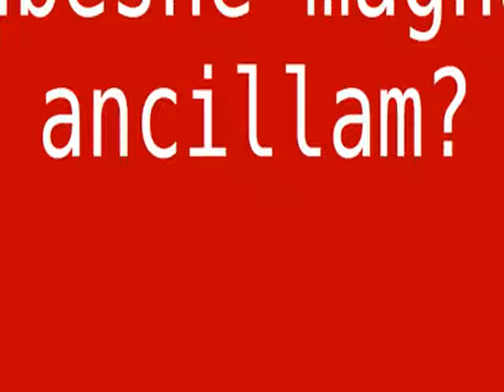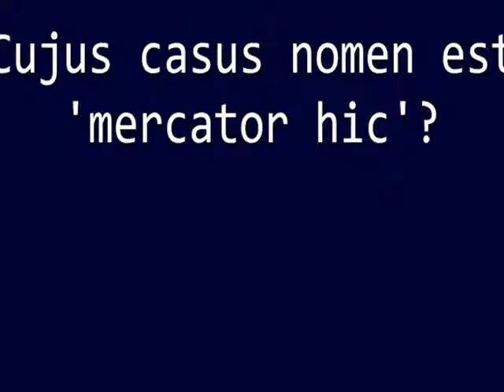tennises outfenced shipboard lauwines